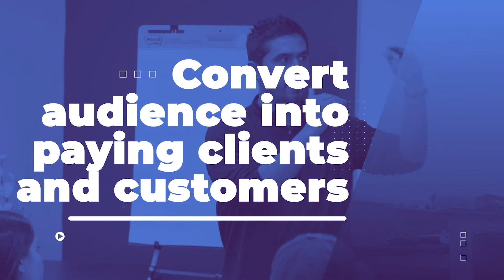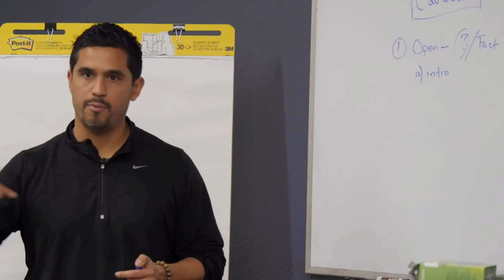Invitational | 5 Day Challenge for Realtors Invitation | Grow Your Business